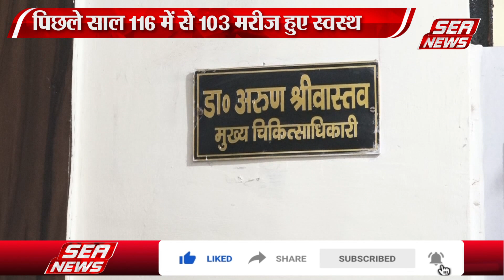Leprosy Treatment : कुष्ठ पर जागरूकता के लिए अभियान | Health Awareness Campaign | Sea News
आगरा में स्वास्थ्य विभाग 30 जनवरी से 13 फरवरी से स्पर्श कुष्ठ जागरूकता अभियान चलेगा। इसमें टीम घर-घर जाकर मरीजों को चिह्नित करेगी। दाग-धब्बे ठीक नहीं हो रहे और उनमें सुन्नपन है तो ये कुष्ठ हो सकता है। दवा से ये बीमारी ठीक हो रही है।